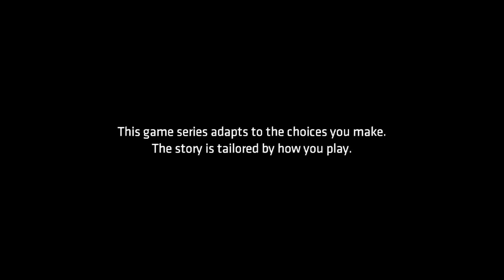Batman Telltale - Episode 3 Part 1